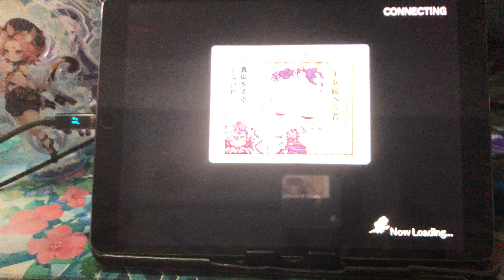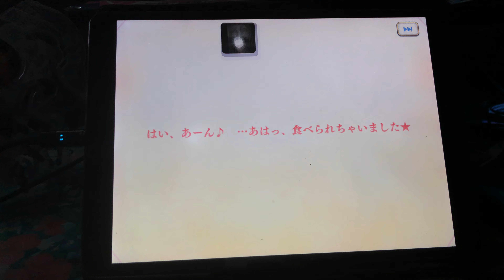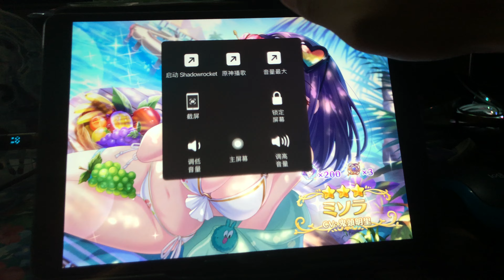美空抽卡启动！ミソラ gacha始动！